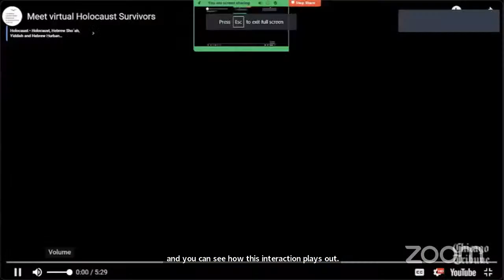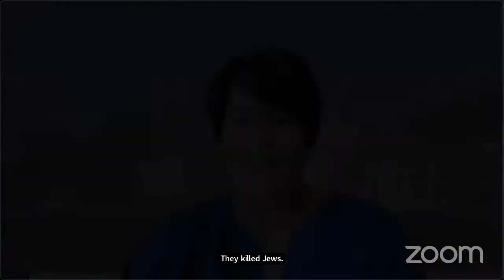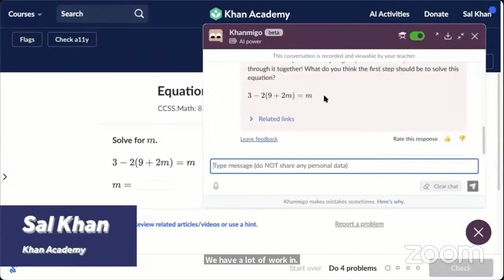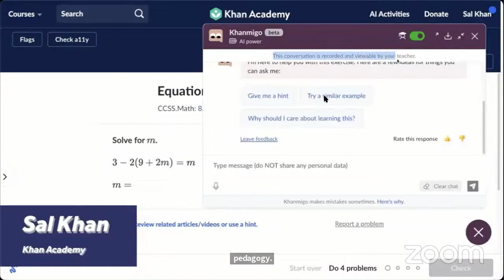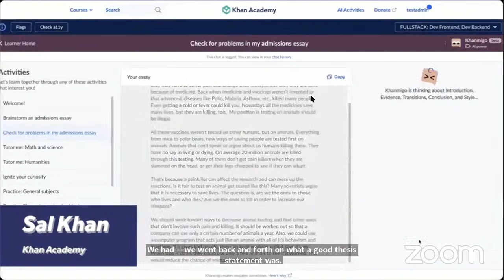Generative AI and The Future of Speech Online (Day 2)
In just the last year, artificial intelligence (AI) has dominated conversations about technology. Text and image generators released to the public like ChatGPT — which belong to a broad category of machine learning models called “generative AI” — have demonstrated the promises and pitfalls of advanced machine learning technology. Regulators in the U.S. and EU are focusing attention on AI in general, with an eye to limiting its harms. One thing is clear: AI will play a key role in our digital future, making it crucial to understand the opportunities and risks the technology poses to human rights and democracies.

Join us virtually for the Center for Democracy & Technology (CDT)’s seventh annual Future of Speech Online event, on October 4-5, where we’ll explore how to build a rights-respecting future where people benefit from generative AI. We’ll look at how these tools are created and used, what kind of technical, policy, and legal safeguards are feasible, and how various approaches to regulation might shape the landscape for online speech.

Importantly, we’ll ground attendees in the technical know-how necessary for navigating policy conversations around generative AI and other types of large language models. We’ll also consider questions including: What makes for safe and accountable generative AI? Who should be held liable when developing and using these tools? What risks does generative AI pose for the many high-stakes elections happening around the world in the coming year? What outcomes do we want to incentivize?

Throughout the event’s sessions, we’ll hear from legal experts, technologists, and policymakers about what the explosion of generative AI models means for online speech.

Login info will be sent to registered attendees in advance of the event.

Questions: We will accept speakers' questions before and during the discussion. For those joining via computer, you will be able to share your questions by using the chat.

Login info will be sent to registered attendees in advance of the event. You can also choose to watch the livestream of the event on CDT’s YouTube page.

CDT's podcast, Tech Talks, can be found on Soundcloud as well as on Spotify, iTunes, Google Play, Stitcher, and TuneIn.